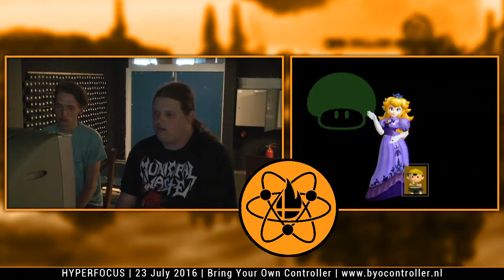Hyperfocus | Supergoomba (Peach) vs Fout NL (Ness) | Losers Bracket